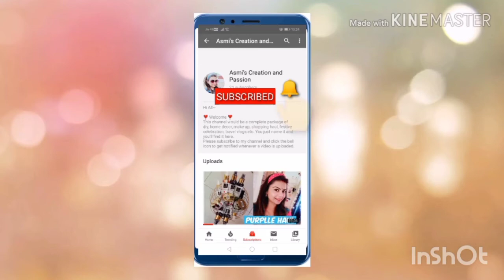Nykaa haul and review